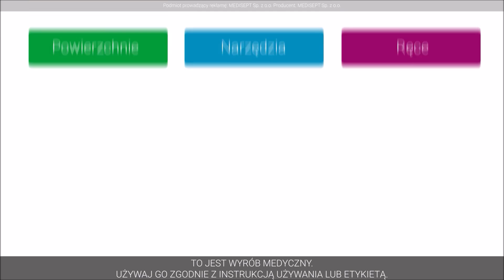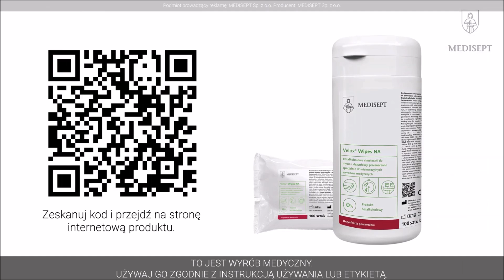Velox Wipes NA - Salviette no alcool per la pulizia e la disinfezione di superfici e apparecchiature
Caratteristiche del prodotto:

Contro virus capsulati, Rota, Noro, batteri, funghi, bacilli della tubercolosi
Consigliato per apparecchiature mediche, apparecchiature mediche, apparecchiature per la riabilitazione, punte dentistiche, letti per pazienti, armadietti, piani di lavoro
Per disinfettare le superfici dei dispositivi medici a contatto con gli alimenti
Salviette in TNT 19 x 15 cm, 50 g/mq – flow pack
Salviette in tessuto non tessuto 13 x 20 cm, 23 g/m2 - barattolo/inserto
Efficacia garantita confermata dalla ricerca
Elevata riduzione del rischio di infezione
Effetto rapido di una superficie pulita e disinfettata
Danno un effetto rinfrescante
Economico da usare
Modalità d'uso:
Estrarre la salvietta dalla confezione e passarla sulle superfici. Attendi 30 secondi. In condizioni sporche, il tempo di azione contro virus con involucro e rotavirus è di 60 secondi. Quando si disinfettano le superfici a contatto con gli alimenti, sciacquarle con acqua potabile. Altre superfici non necessitano di risciacquo con acqua. Chiudere accuratamente la confezione. Una volta aperta, utilizzare la confezione entro 21 giorni. Non utilizzare se la salvietta è asciutta. Non utilizzare su superfici sensibili all'alcol (ad esempio vetro acrilico). Il prodotto è destinato all'uso da parte di un utente professionale

Composizione: 50 pezzi contengono:
200 g di soluzione imbevuta.

100 g di soluzione contengono:
etanolo, propan-2-olo

Confezione:
50 pz, flow pack con etichetta autoadesiva, barattolo da 100 pz, inserto da 100 pz.

Applicazione:
salviette Velox® Duo Wipes per la pulizia e la disinfezione rapida di piccole superfici in ambito medico. Consigliato per la disinfezione di piccole superfici di apparecchiature mediche: letti e poltrone per trattamenti, apparecchiature mediche e apparecchiature mediche non invasive - come dispositivo medico. Consigliato per disinfettare le punte dentali prima del processo di sterilizzazione, nonché i vassoi protesici e le impronte in silicone.

Salviette Velox® Duo Wipes per la pulizia e la disinfezione rapida di piccole superfici nel settore medico, in case di cura, sanatori, saloni fitness e SPA, parrucchieri e saloni di bellezza, centri massaggi, asili, scuole e per la disinfezione di superfici a contatto con gli alimenti - come un prodotto biocida.

IVAN ILIC's.r.l.
Al servizio della comunità odontoiatrica dal 1949
ricerca e seleziona qualità e soluzioni per voi.
Via L. Muratori 46/11
20135 MILANO

I biocidi devono essere usati con cautela. Si prega di leggere l'etichetta e le informazioni sul prodotto prima di ogni utilizzo.